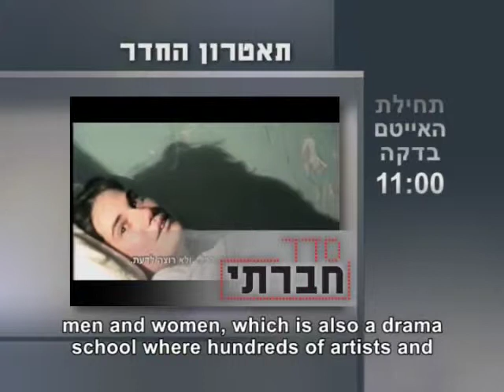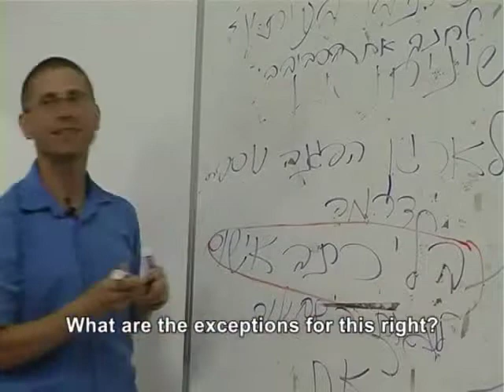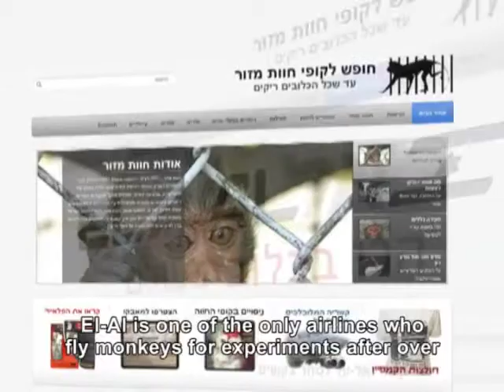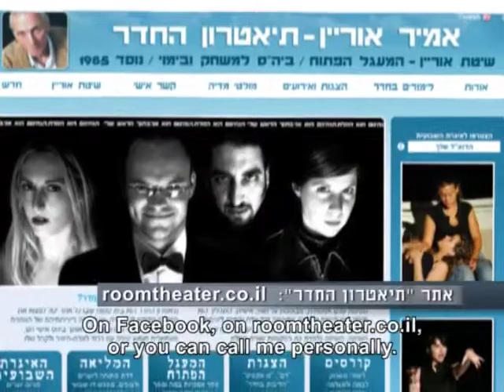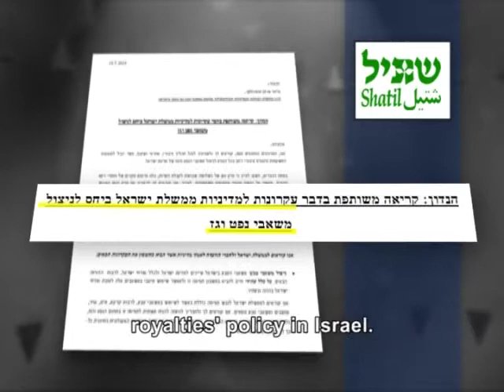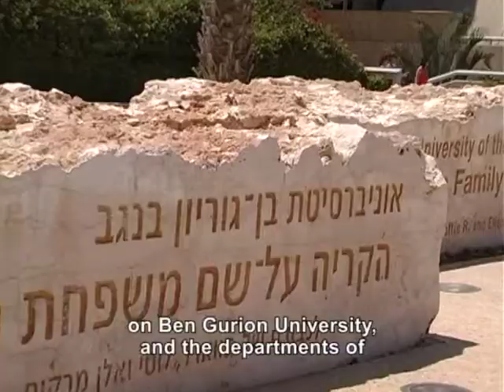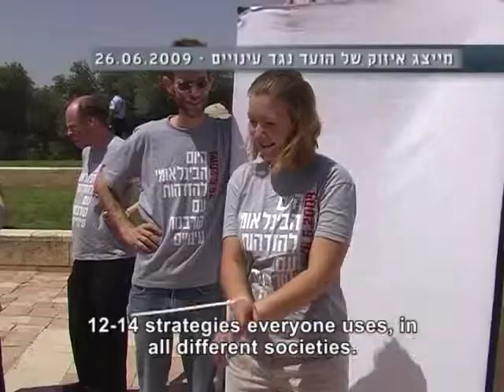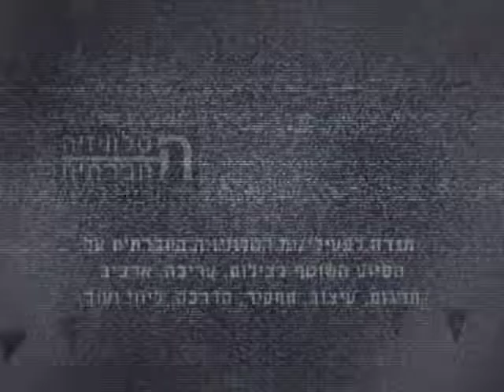Studio program - a Social Order (7)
On today's program: A theater that takes place in a room in front of 12 men and women, which is also a drama school where hundreds of artists and actors in the industry have studied. You can certainly say it's an underground community institution. Amir Orian, founder of the Room Theatre, will be our guest and will tell us about theater and social change.
"They encourage Israel's continuous dependency on Egyptian gas and act toward increasing the prices of Israeli gas." This was written on large newspaper ads. On the attack against civil society organizations and against the New Israel Fund. We will talk to Rachel Liel, Executive Director of the Fund, and with Prof. Danny Rabinowitz of the Association for Environmental Justice in Israel.
"Activism and Social Change" is the new book by Dr. Ishai Menuchin, who will be here to tell us about his book and the book launch party on Friday.
On our segment Active Change we will tell you about upcoming events for social change. But first, the news.